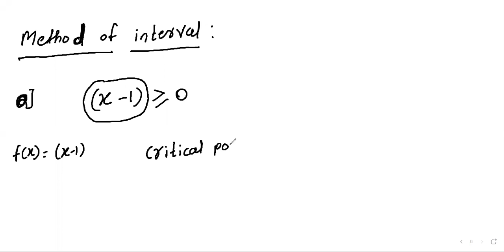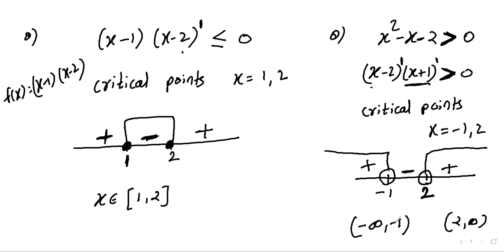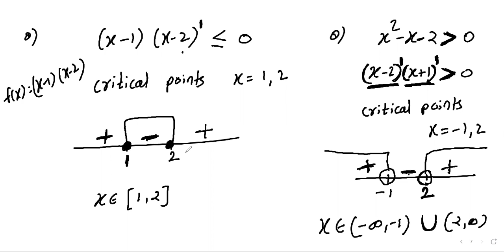M/Winner JT Method of interval 2-06-2021